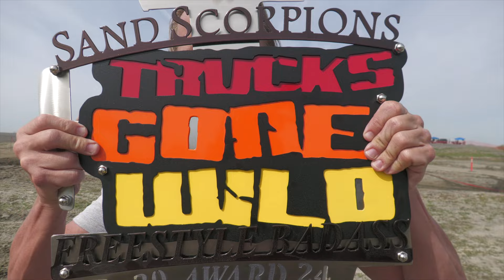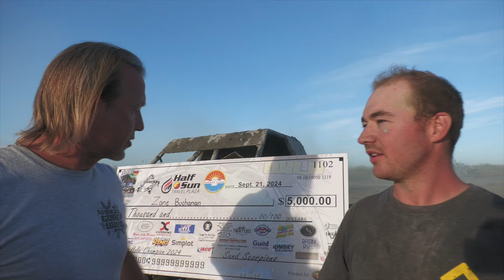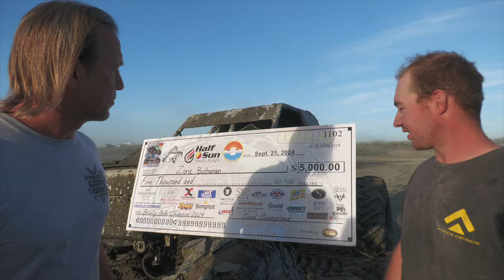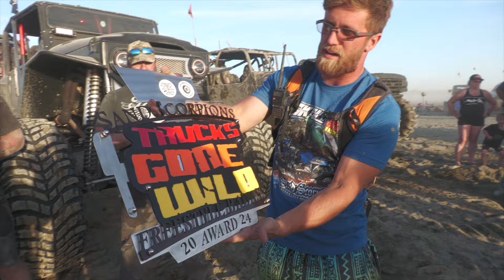2024 Moses Lake Mudflats - Bounty Hole & Freestyle Highlights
The Sand Scorpions ORV Group from Moses Lake, Washington put on one of the largest offroad events each year at the Mud Flats. Over $17k in prize money was distributed this season.